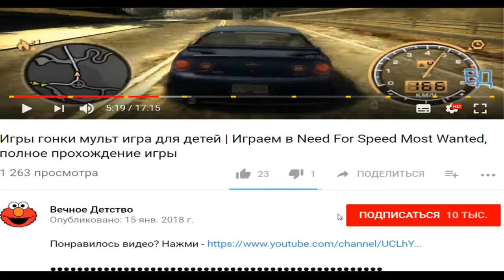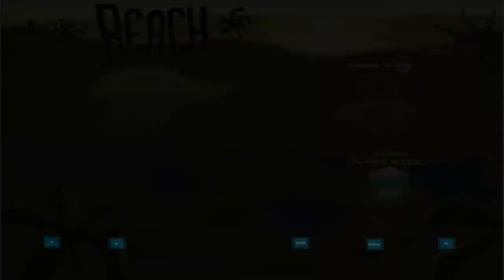ОХОТНИКИ НА ЗОМБИ ИГРА КАК МУЛЬТИК ДЛЯ ДЕТЕЙ ZOMBIE CATCHERS | ФАНИ ГЕЙМС